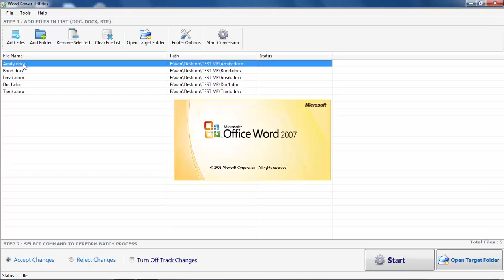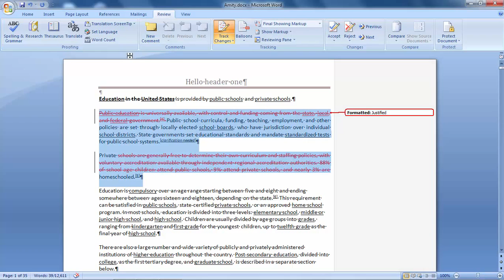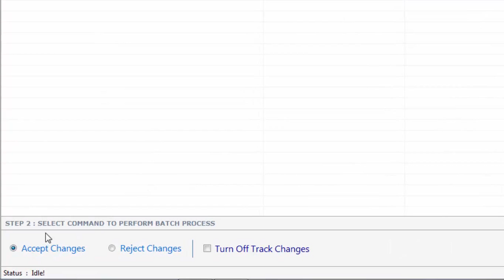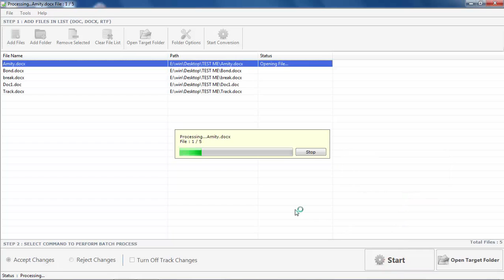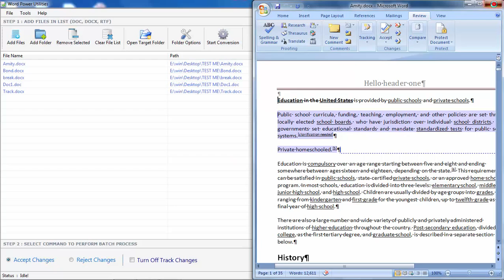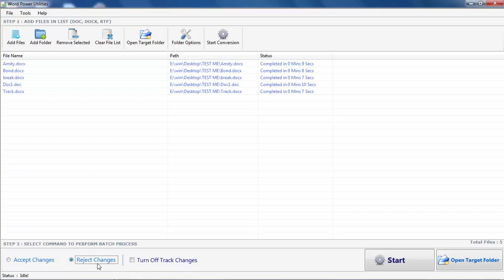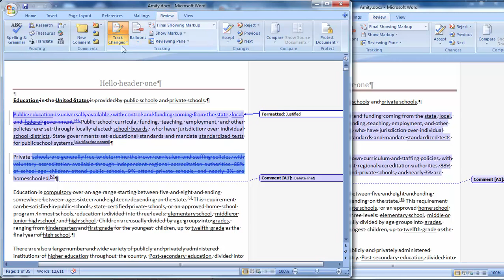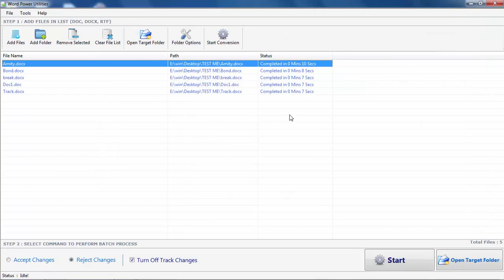How to accept and reject track changes?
How to accept and reject track changes. In this video, you will see how to accept & reject track changes in word files. The first step is to drop the files in which you like to accept & reject track changes.

For that you have to click on Add Files and if you have to attach a folder then you have to click on Add Folder. The second and the main step to select whether you want to Accept Changes or Reject Changes or turn off track changes. In the third step you have to click on Start. You can also save the data in a target folder whichever you assign.

Accept & Reject Track Changes is software developed to accept & reject track changes in numerous word files at one time. The software is capable of doing track changes in bulk of files. It has the latest features equipped in it which reduces time and effort of the users. It can work in all versions of windows with the same speed.